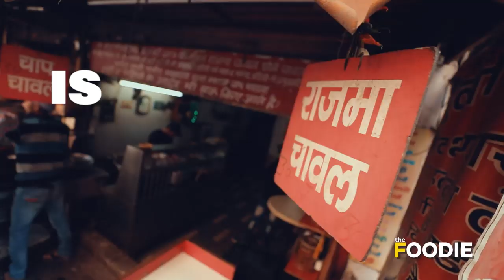70 Years Old Kachodi Shop In Delhi | Multan Moth Kachodi | Legacy Foodies | The Foodie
Here's a quick throwback to the time we visited one of Delhi's most famous & oldest Kachodi shops in Paharganj & discovered how they have kept their Foodie legacy alive through 3 generations. Let's explore the story of Multan Moth Bhandar.